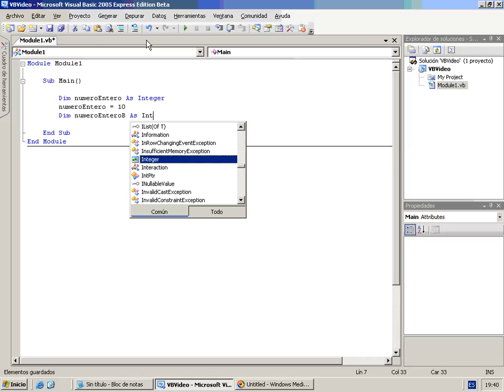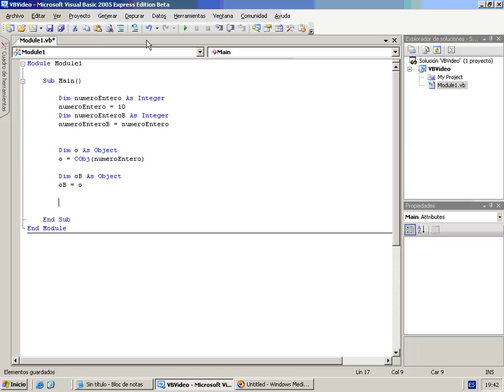VB Mod2 Lec1 Vid3